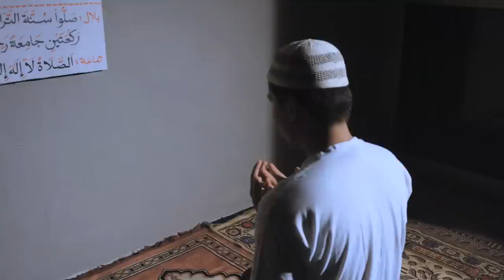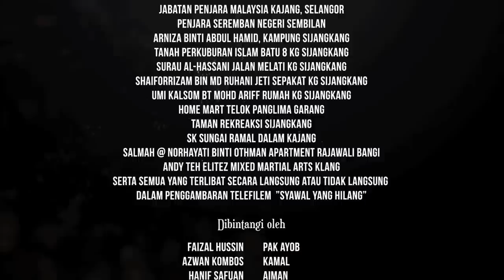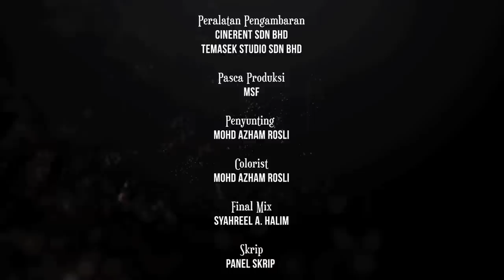SYAWAL YANG HILANG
Kisah bermula apabila PAK AYOB membawa pulang AIMAN (10 Tahun) ke rumah. Aiman merupakan anak hasil hubungannya dengan Junaidah. Selama ini Pak Ayob tidak mengetahui tentang kewujudan Aiman sehinggalah Junaidah meninggal dunia. AISYAH dan KAMAL (15 Tahun) menerima Aiman seadanya. Aisyah menyayangi Aiman seperti anaknya sendiri begitu juga Kamal. Hanya Pak Ayob saja yang sukar untuk menerima kewujudan Aiman dalam keluarganya. Di bulan Ramadhan, ketika Aisyah, Aiman dan Kamal sedang berbuka puasa Pak Ayob pulang dengan rasa marah. Dia memarahi Aiman kerana menghebohkan pada orang kampung bahawa dia bukan anak Aisyah. Aisyah cuba menghalang kemarahan Pak Ayob namun gagal dan akibat dari itu, Aisyah terbunuh. Sejak itu, Kamal menyimpan dendam pada Pak Ayob dan rasa benci yang amat dalam pada Aiman